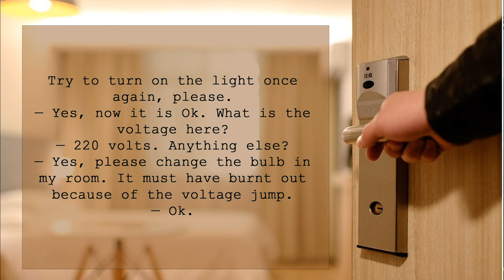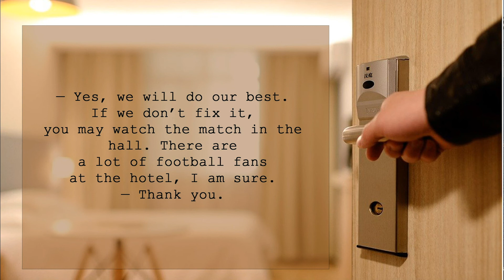Жалобы в отеле. Ширяева И.В. "Разговорный английский в диалогах"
Hotel. Гостиница. Claims. Требования, претензии. Ширяева И.В. "Разговорный английский в диалогах"